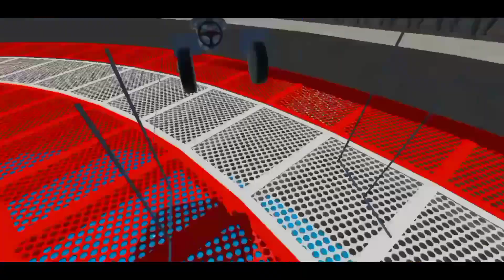Impossible Bus Stunt Driving 2024 - Mega Ramp Racing Driving Simulator - Android Gameplay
Impossible Bus Stunt Driving 2024 - Mega Ramp Racing Driving Simulator - Android Gameplay  #1
Hey! Welcome to OHMANGAMINGYT OFFICIAL 🔥
💌 Dive into daily simulator adventures with "OhmangamingYT Official"!

🎮Unleashing a cascade of excitement, this channel is your passport to thrilling gameplay across diverse virtual landscapes. Buckle up for a rollercoaster of flight simulations, life challenges, and high-speed pursuits, all meticulously curated for your gaming pleasure.

☄️Join a vibrant community of enthusiasts, where camaraderie and shared victories amplify the fun.

🎟️Your ticket to an extraordinary gaming journey awaits—don't miss the next level of simulation excitement!
Truck simulator games, Bus simulator games, Car simulator games, Bike games, Construction Simulator games & Much More is Here For You!